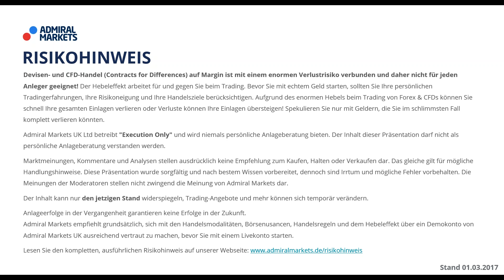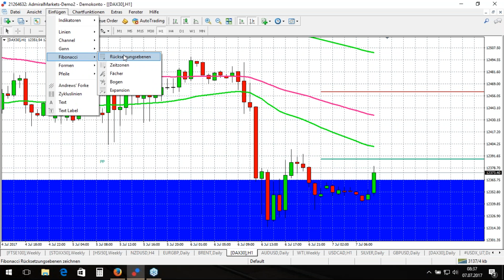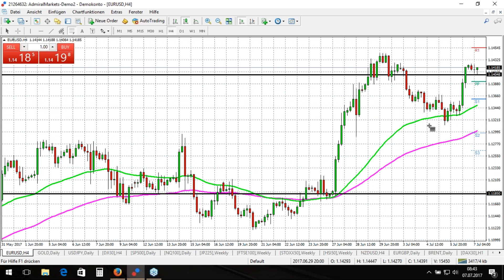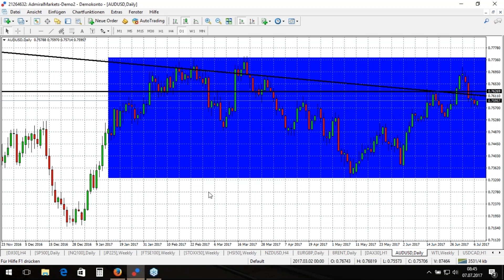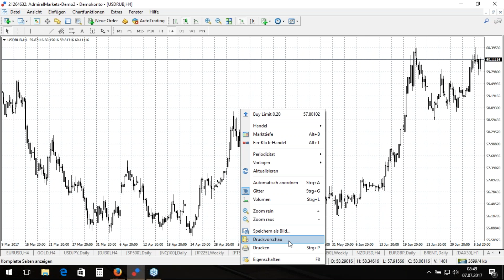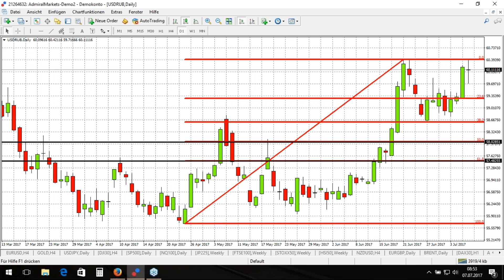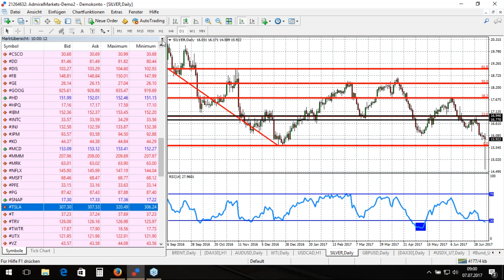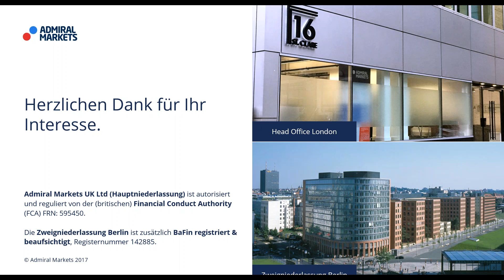Guten Morgen DAX Index! Scalping, Trading-Ideen, Setups und mehr vom 07.07.2017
DAX Tagesausblick um 08:30 Uhr, erste Trading-Ideen und DAX Setups. Normalerweise mit High Speed Daytrader Heiko Behrendt, aber derzeit vertreten durch Dirk Friczewsky.

Vorbörsliche Marktvorbereitung auf den neuen DAX Handelstag:
Direkt im MetaTrader 4 den DAX30 und ein, zwei weitere Märkte analysieren.